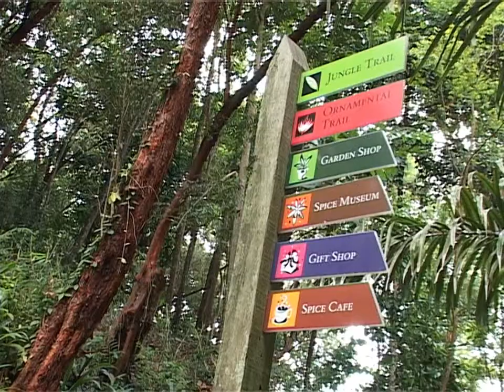PengJin Pre Wedding MiniDV footage 2008 Part 2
Part 2
Footage from 2008 Sony VX2100e PAL minidv
Encode straight from Filmora 9 with bitrate 20000kps and upscale to 1350 x 1080 25fps. Not sure if Filmora deinterlaced it or not.